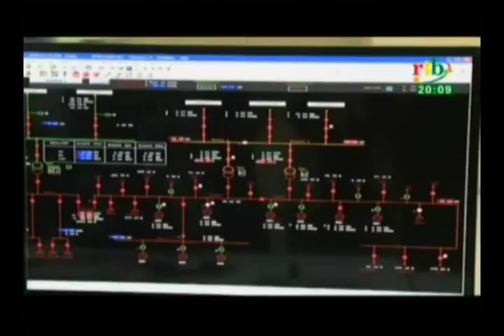RTB/visite du ministre de l’énergie sur le terrain de production d’électricité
Le ministre de l’énergie du Burkina Faso sur le terrain de production d’électricité pour s’enquérir de l’avancement des travaux